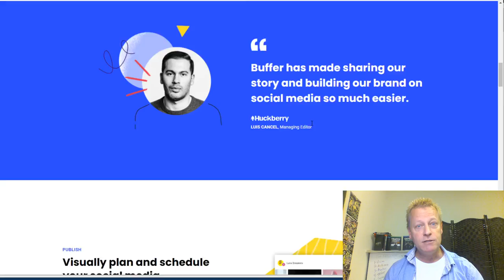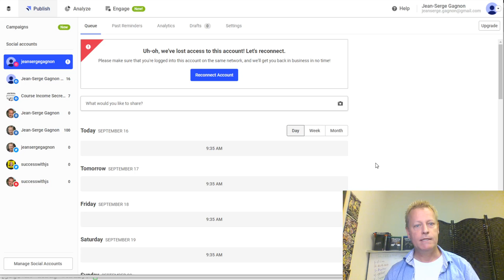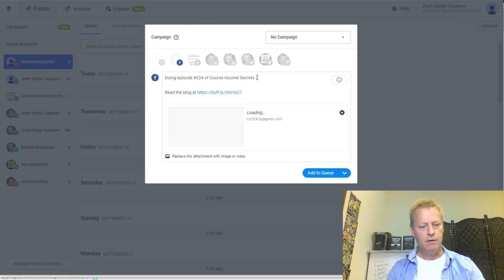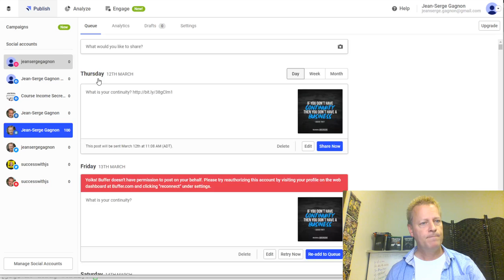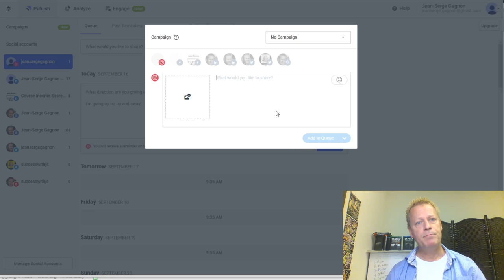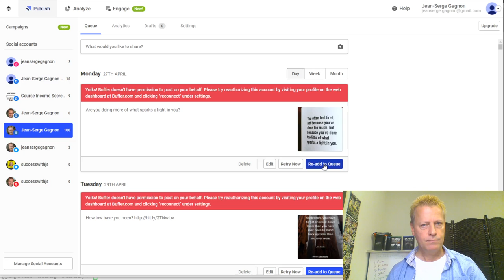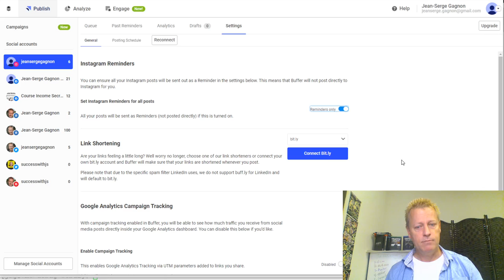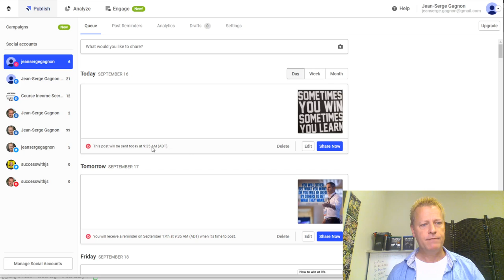Course Income Secrets - #224 How to automate social media posts with Buffer?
How to automate social media posts with Buffer?

If you’re like me and have a life, like a day job and a family, you probably don’t have enough time to post on social media all the time.

You want to automate your daily activities as much as you can.

I use many tools to do that and one of them is called Buffer.

Click the Get Started Now button to create a free 14 day trial.

What does buffer allow you to do?

Buffer is a social media posting automation tool.

It lets you create queues for your social media accounts and then schedule the postings.

You can post to Facebook, Instagram, Twitter, LinkedIn and Pinterest.

For each platform, you can have multiple queues.

Additionally, you can post to a Facebook Page, a Facebook Group, a LinkedIn profile and a LinkedIn page.

Posts can be text only, image only or both (depending on the platform)

You can’t post to Facebook profile, only pages and groups or Instagram personal account, only business.

You can create a post and...